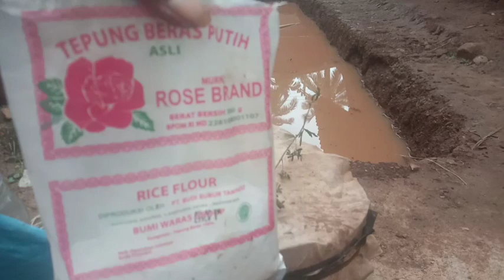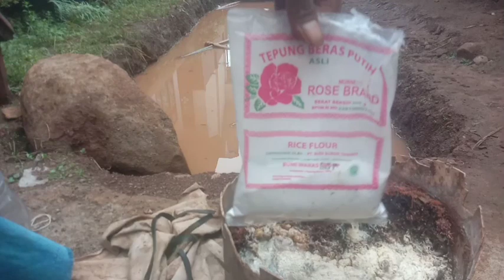UDAH COBA BELUM ⁉️ membuat jakaba dengan